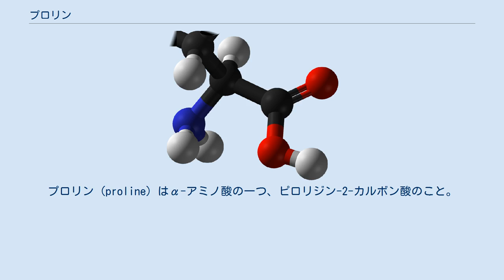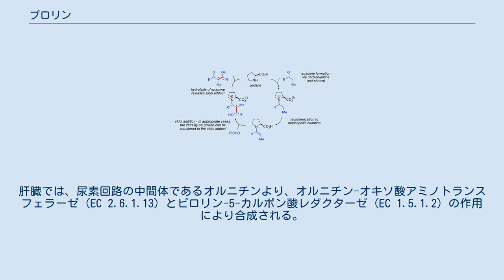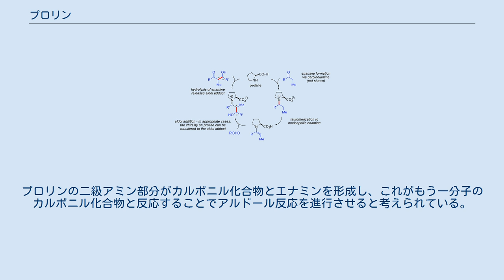プロリン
プロリン (proline) はα-アミノ酸の一つ、ピロリジン-2-カルボン酸のこと。
略号はProまたはP。
タンパク質を構成するアミノ酸は一級アミンであるが、プロリンは唯一例外で二級アミノ酸（かつてはイミノ酸とも呼ばれた。）である。
この化学的な特性から、ペプチド鎖の二次構造に重要な意義を有する。
糖原性を持ち、表皮細胞増殖促進活性、コラーゲン合成促進活性、角質層保湿作用などの生理活性を示す。
コラーゲン中にヒドロキシプロリンとして豊富に含まれる。
一度破壊されたコラーゲンを修復する力をもつアミノ酸。
体の結合組織、心筋の合成時の主な材料でもある。
最近では、アルドール反応の安全かつ効果的な触媒として注目されつつある。
コドンはCCU，CCC，CCA及びCCG。
 生体内では、主に肝臓と小腸で行われるが、それぞれ合成経路が少し異なる。
肝臓では、尿素回路の中間体であるオルニチンより、オルニチン-オキソ酸アミノトランスフェラーゼ (EC 2.6.1.13) とピロリン-5-カルボン酸レダクターゼ (EC 1.5.1.2) の作用により合成される。
ただし、両酵素の間に、非酵素的に進む側鎖の閉環反応が含まれている。
 小腸では、グルタミンまたはグルタミン酸からオルニチンが合成され、以降は肝臓と同じ経路による。
 2000年、アルドール反応を触媒する酵素アルドラーゼの研究を進めていたリスト、バルバス、ラーナーらは、大きなタンパク質ではなくプロリン自身が高収率・高エナンチオ選択的なアルドール反応を触媒することを見出した。
プロリンの二級アミン部分がカルボニル化合物とエナミンを形成し、これがもう一分子のカルボニル化合物と反応することでアルドール反応を進行させると考えられている。
 その後アルドール反応以外にもマイケル反応・マンニッヒ反応などにもプロリン触媒が適用できることが分かり、大いに研究が進展した。
金属を持たない触媒（有機分子触媒）として近年大いに注目されている分野である。